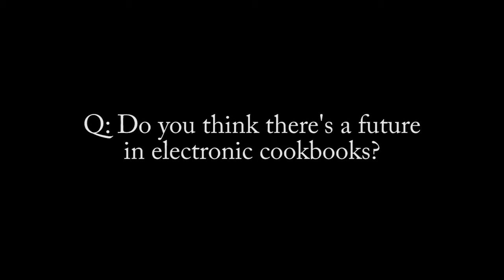Mario Batali on Cookbooks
On May 4, Tom Douglas interviewed Mario Batali at the Palace Ballroom in Seattle. Batali talks about social media, the revolutionary iPhone, and cookbooks of the future.